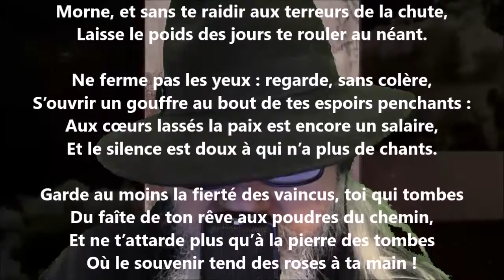Amara I - Armand Silvestre lu par Yvon Jean